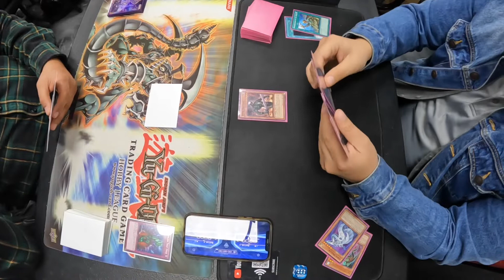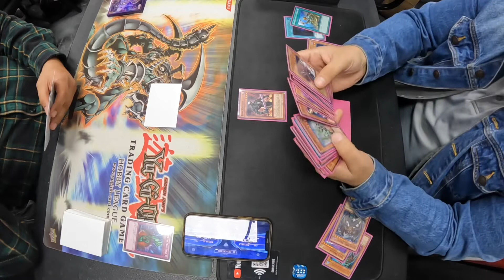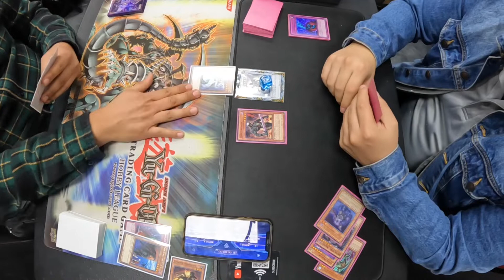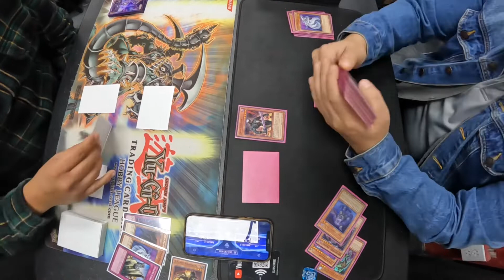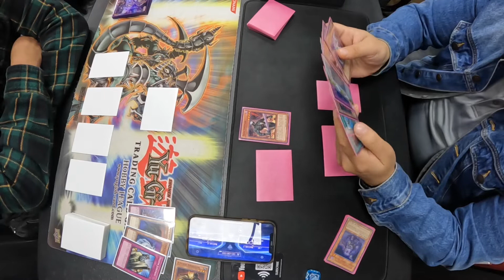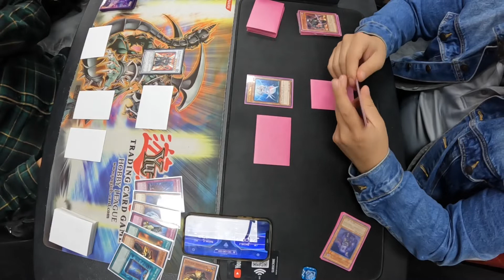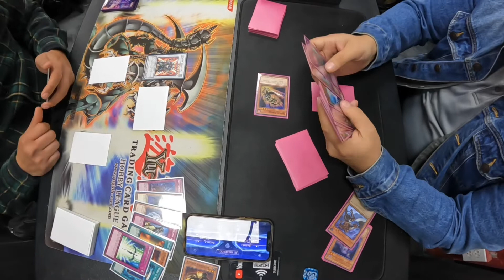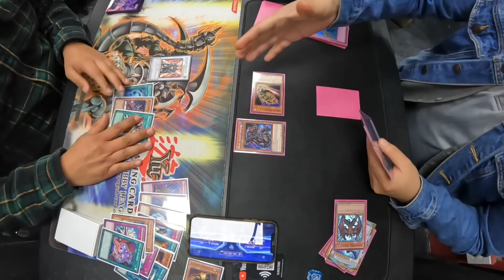Caliber cat vs diva zombies Pt.2 edison format tournament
Caliber cat vs diva zombies pt2 who will win?